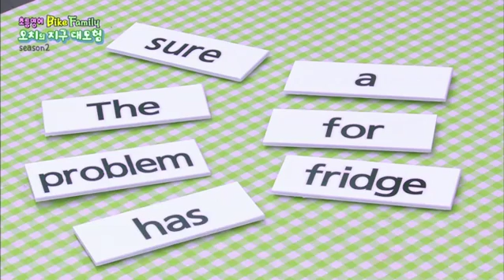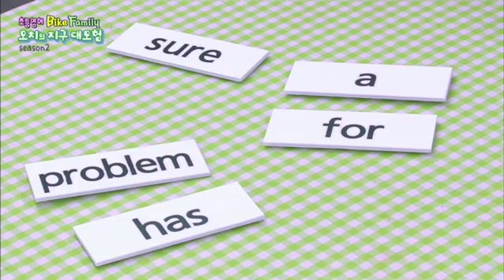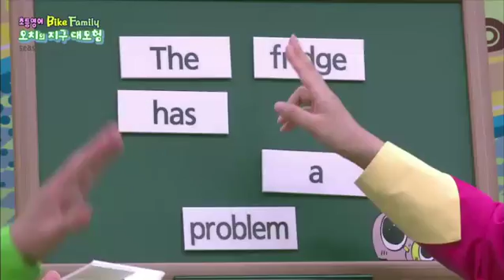Bike Family - 오치의 지구 대모험 - 제36회_#001